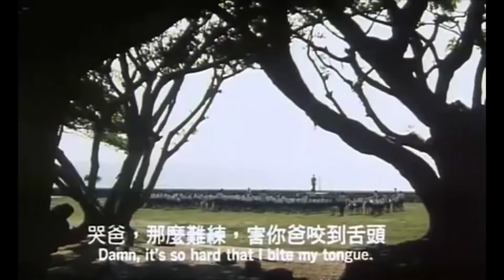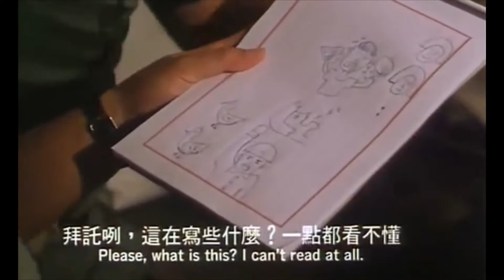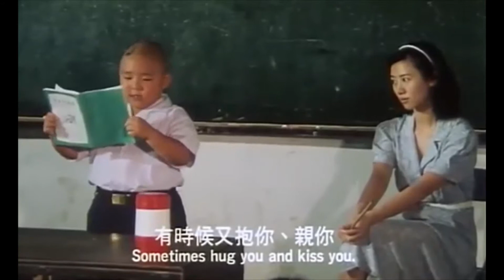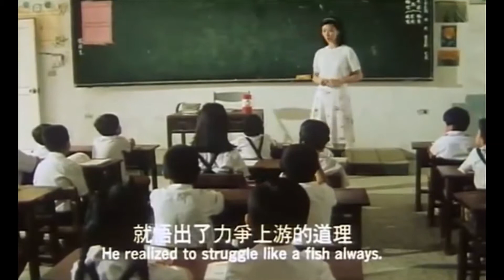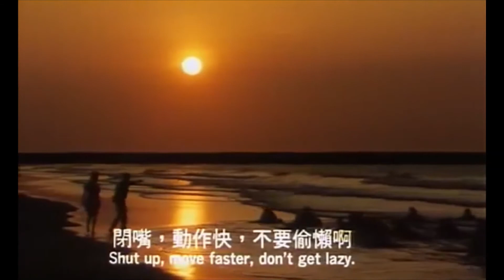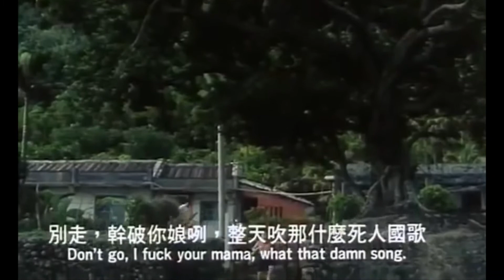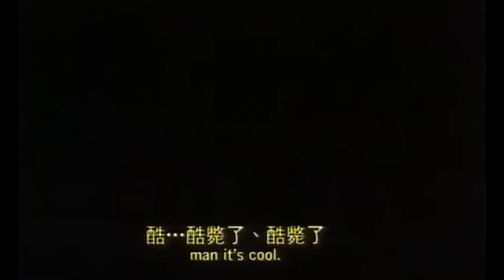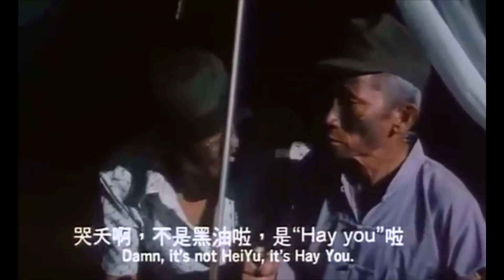【我隨意你方便】國片_狗蛋大兵/ _人家是西點學校_你是西點麵包啊? (憲哥:啊.....你是來借便所的喔~)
‹回憶國片›

國片_狗蛋大兵/ _我就知道是你_又是你_你最爛 (憲哥:啊. 你是來借便所的喔~)

主題大部分題材，都是以（音樂、激勵、讀書、休息、懷舊、運動、電影、偶像劇、笑笑八卦）為主。

（（_也希望能有多人在這平台，有您的思念、回憶與懷舊~或 更多啟發！)）

((您的支持，是我發佈影片最大的動力！))
如果覺得我的影片有幫助的話别忘了 ""訂閱"" 我的頻道唷！

(注意：因較忙 並不開放留言，我時間不允許了抱歉，唯有少部分開放）

若有建議題材ｏｒ留言，私密Mail 給我！
若有違反麻煩勿檢舉也私密Mail 我！定並盡快改進感謝！！